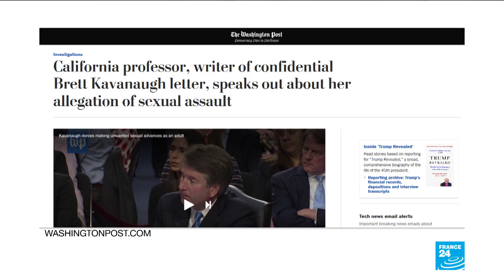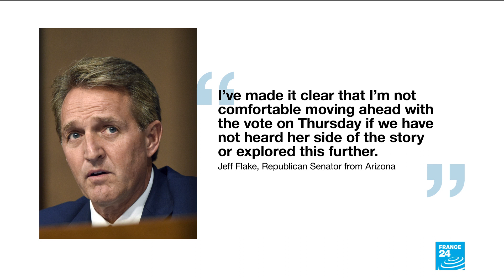Woman who accused Supreme Court pick Kavanaugh of sexual assault goes public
A woman who had anonymously accused U.S. Supreme Court nominee Brett Kavanaugh of sexual misconduct in the early 1980s went public on Sunday, prompting Republicans to plan further discussions about his nomination before a committee vote this week.